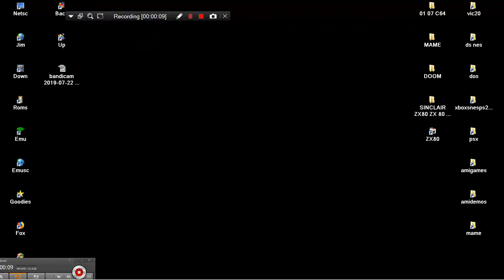MAME MESS FIRE FIGHTER OTHER In DEFENDER M2500P 120IN1 2009 JUNGLESOFT CLASSIC MAX LITE ENHANCED NES